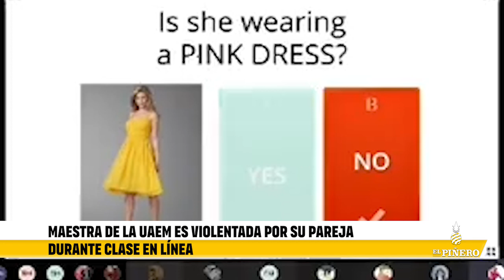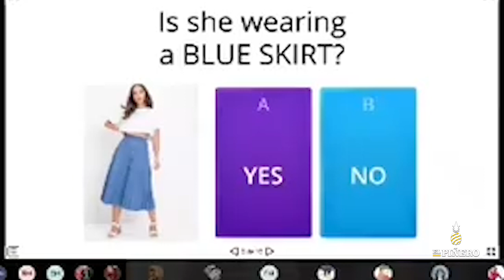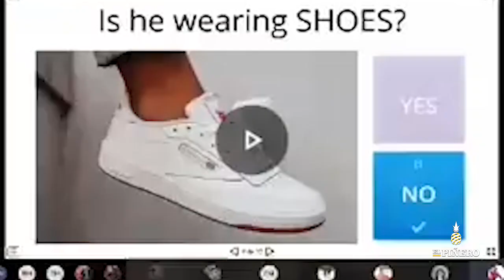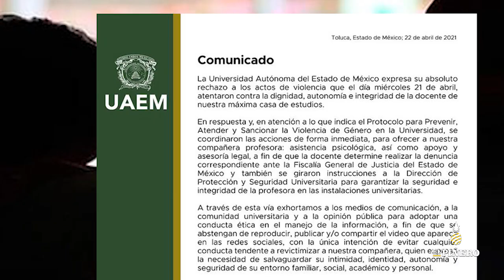Maestra de la UAEM es violentada por su pareja durante clase en línea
Maestra fue golpeada por su pareja durante clase online

Una maestra de inglés de la Universidad Autónoma del Estado de México (UAEMex) fue agredida por un hombre, su presunta pareja, mientras impartía una clase virtual.